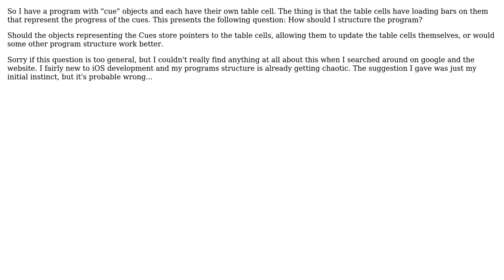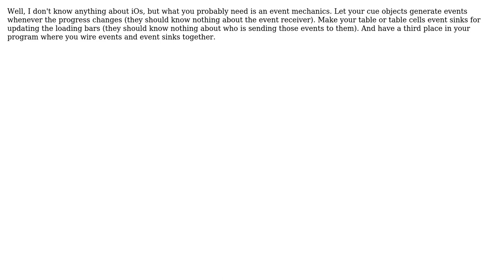Software Engineering: Program Structure for Table Cells Representing Objects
With thanks & praise to God, and with thanks to the many people who have made this project possible! | Content (except music & images) licensed under CC BY-SA | Music | Images & others | With thanks to user sin? user Doc Brown and the Stack Exchange Network Trademarks are property of their respective owners. You are responsible for your own actions.